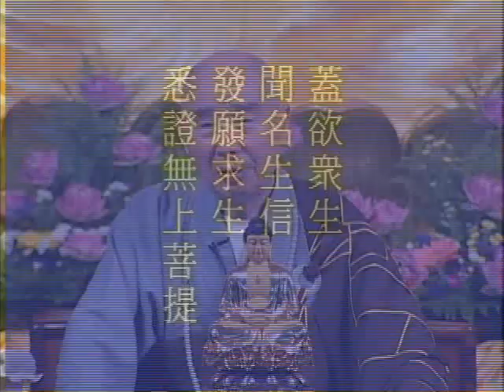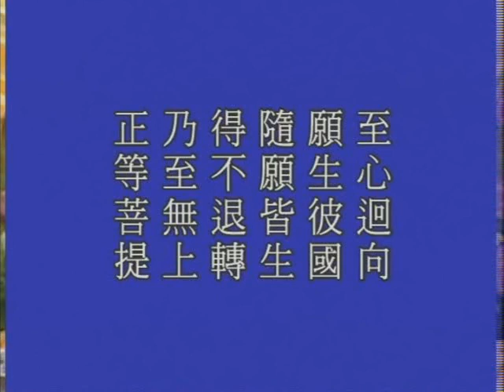無量壽經 第295集 (1998) | 淨空老法師主講